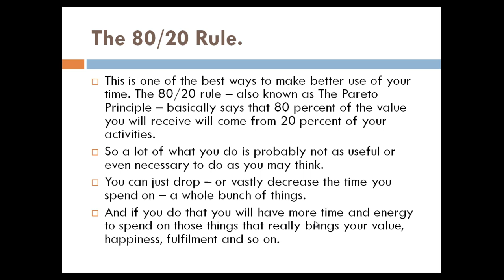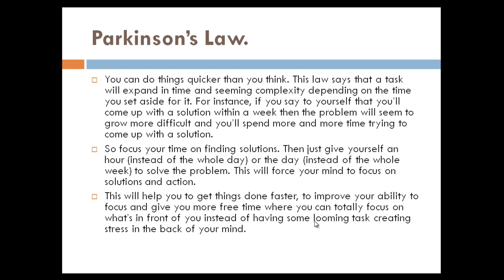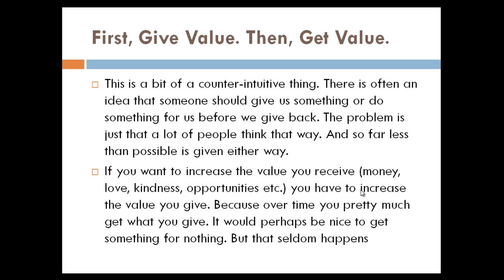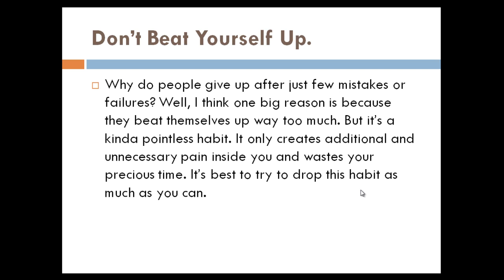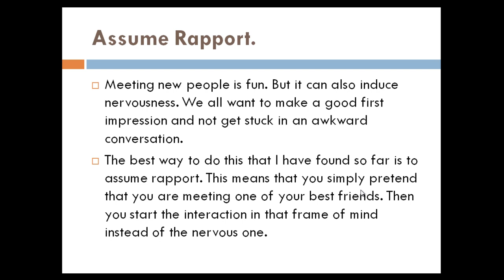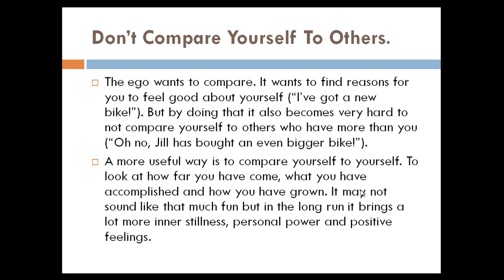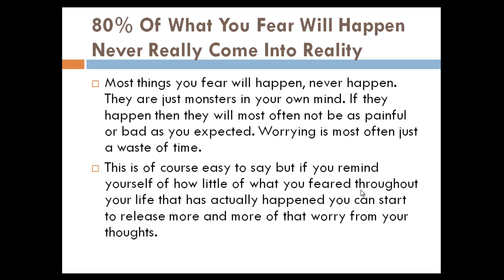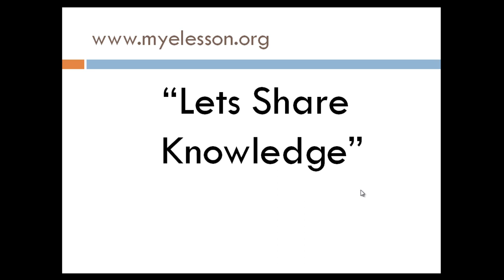Self Help:16 Steps Towards Happiness English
In this personality development video Guru would tell you about 16 ways to become awesome in life .